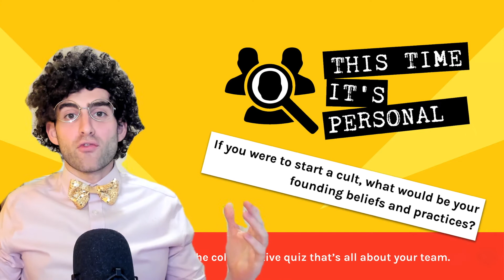This Time It's Personal - Game Trailer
How well do you know your co-workers? Use what you know about people, help from your team and your insight to figure out who might have said what in the opposing team. Can you pick out the right person, or will they go under the radar?

This Time It's Personal is the quiz that tests your understanding about the people you work with in a fun, light-hearted game where teamwork is essential. This Time It's Personal is part of our Yolking From Home gameshow, you can find out more or request a demo at our